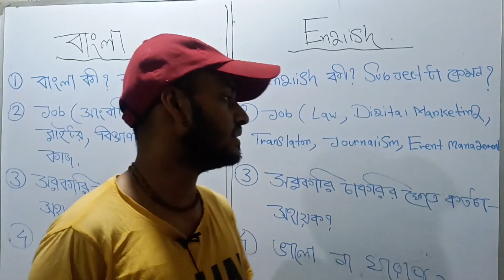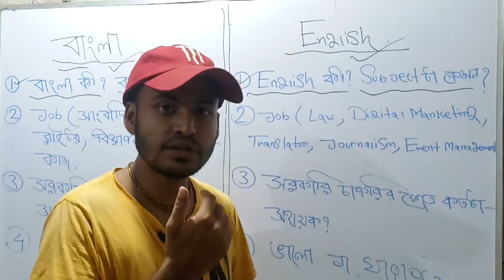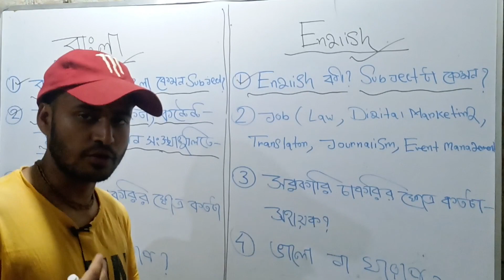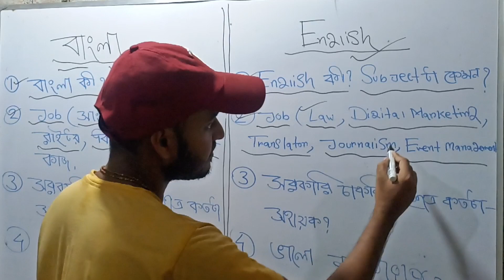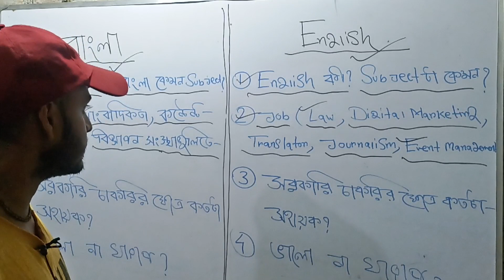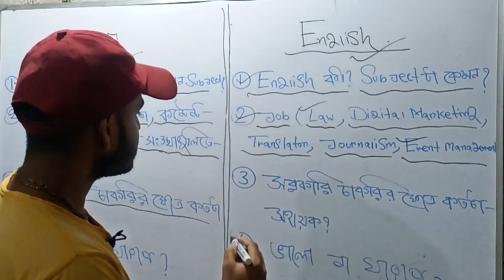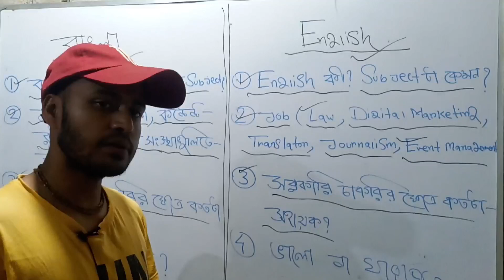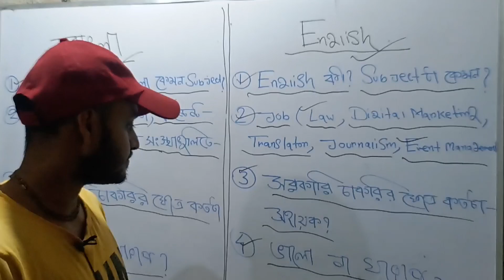বাংলা VS ইংরেজি ।কোন সাবজেক্ট টা ভালো ? সরকারি চাকরির ক্ষেত্রে কোন সাবজেক্ট বেশি সাহায্য করে?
# EDU 24 LIVE
# BANGLA  VS ENGLISH
# BANGLA HONOURS
# ENGLISH HONOURS